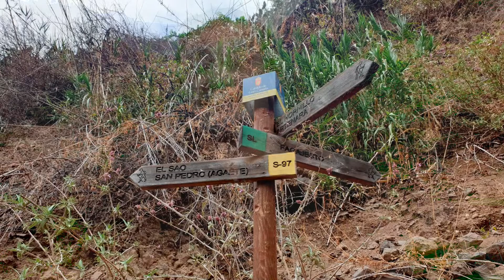PAOLO BENATO - REIVINDICANDO EL SENDERO NATURAL DEL VALLE DE AGAETE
Deportista y emprendedor radicado en la Villa de Agaete. Reivindica la realización del Sendero Natural del Valle de Agaete. Sus años de actividad en el sector empresarial soportan sus argumentos para demandar la construcción de este Camino Natural, no en vano, califica a El Valle como “corazón de la naturaleza”, que requiere poner en valor todas sus potencialidades conectándolo con las demás sendas de Gran Canaria.